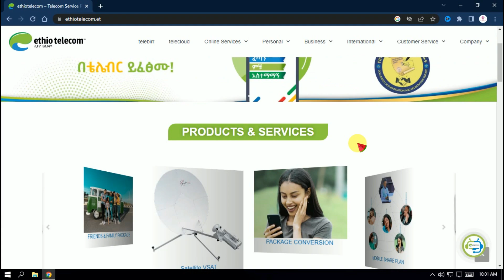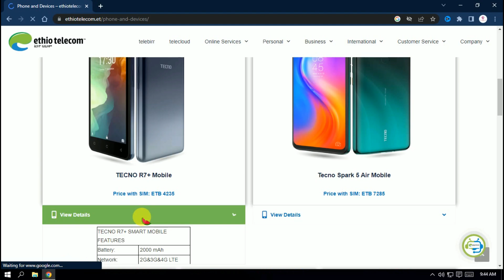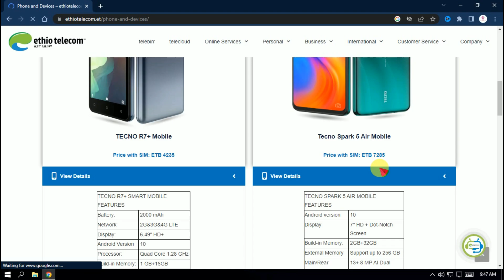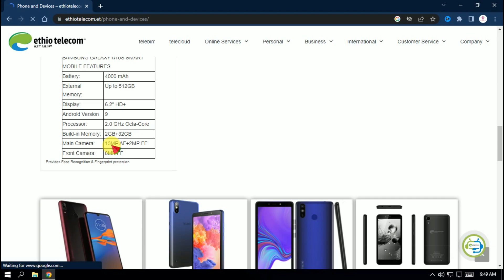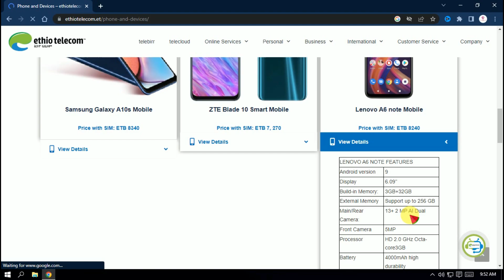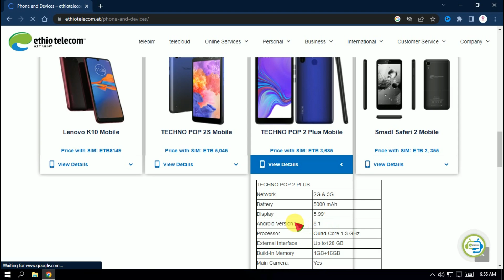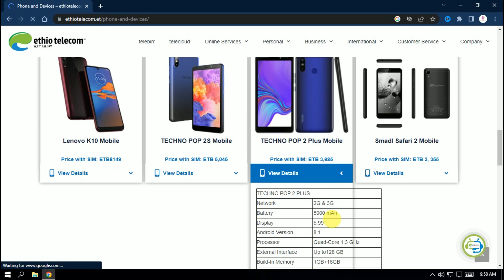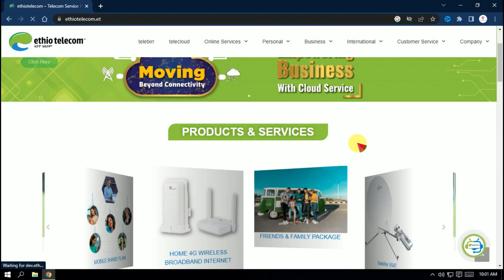🔴 ቴሌ የሚሸጡ ኦርጅናል ስልኮች ዋጋ | Phone price from Ethio Telecom original phone